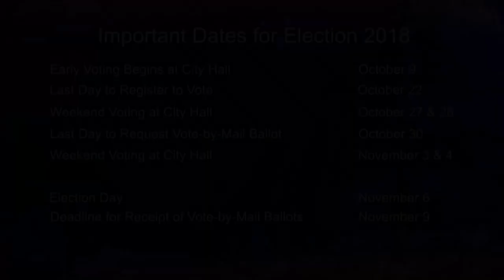Asale-Haquekyah Chandler - Candidate for Board of Supervisors, District 10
Asale-Haquekyah Chandler - Candidate for Board of Supervisors, District 10, speaks about her candidacy and important issues facing San Francisco.